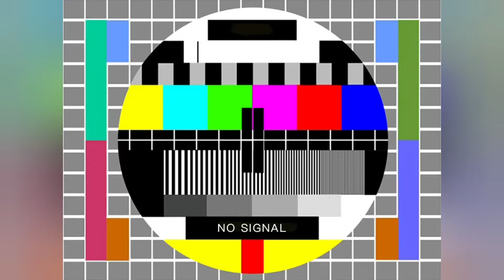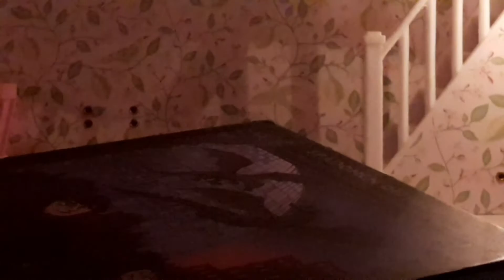Babysittern in Mittelstat! Familie klingel